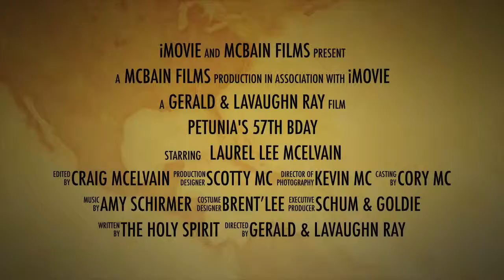Petunia's 57th bday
This video is about Petunia's 57th bday